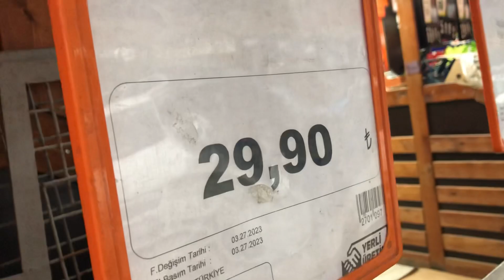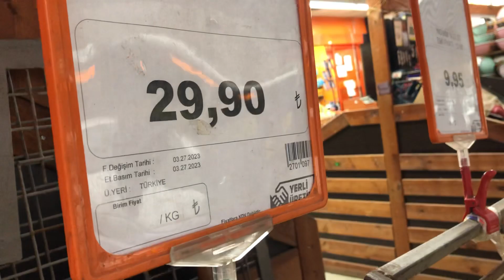KURU SOĞAN 30 LİRA